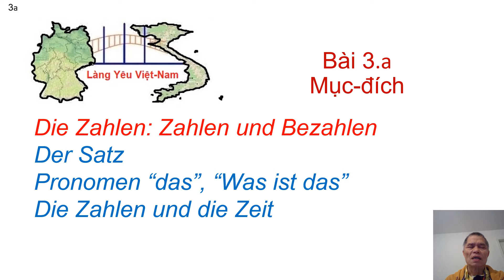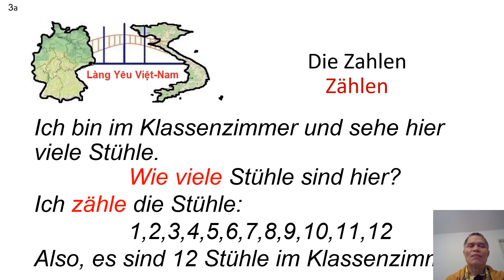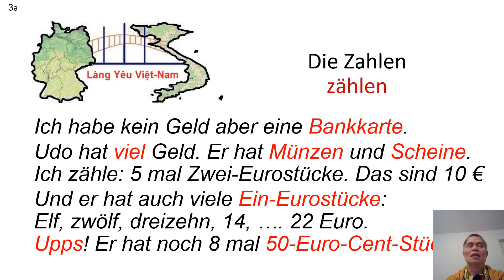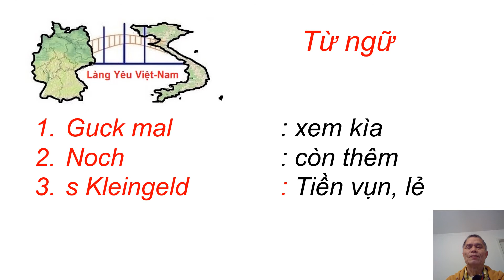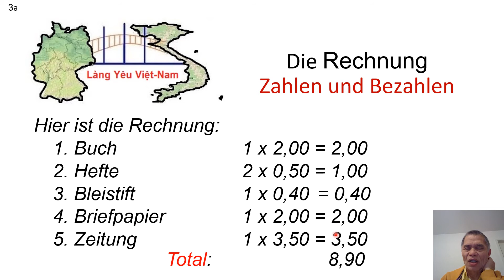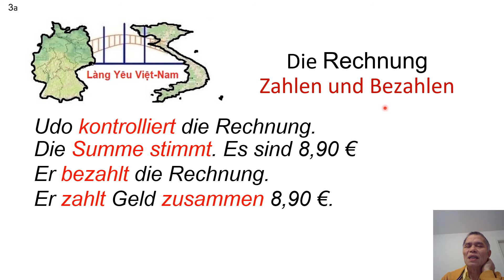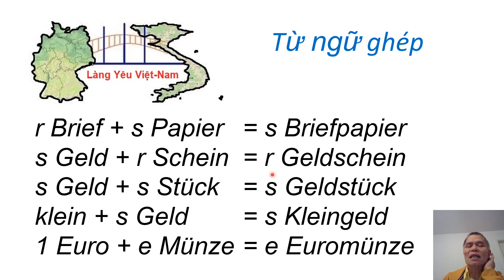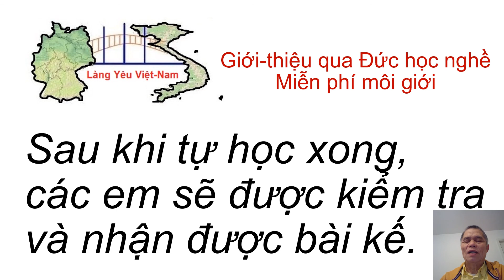A1 3.011 Die Zahl, Các con số tiếng Đức